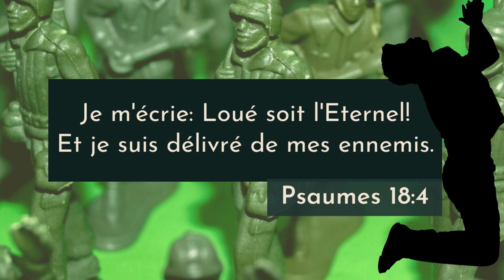Psaumes 18:4 LSG | Chanter les Écritures